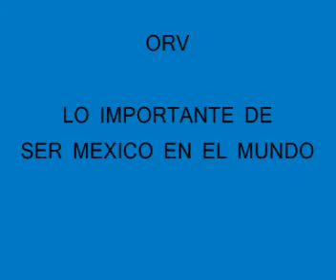ORV fotogaleria en concursos internacionales Parte 1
Delegados de México y Venezuela enviados por la ORV a concursos Internacionales de modelaje y belleza